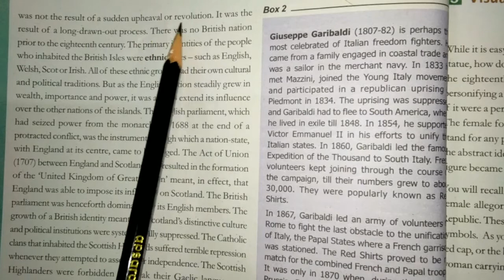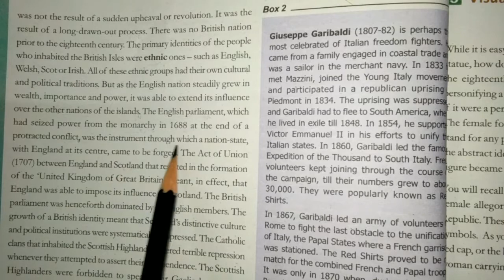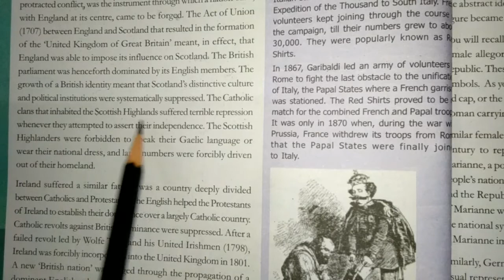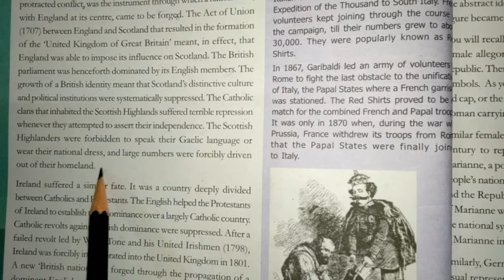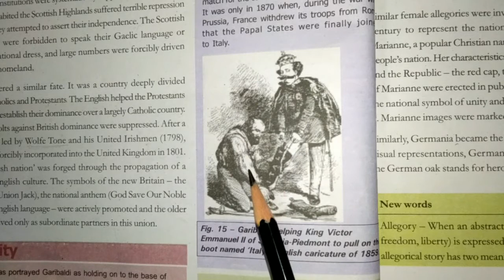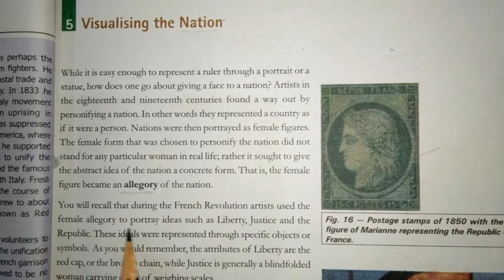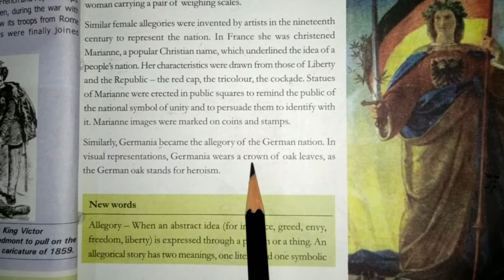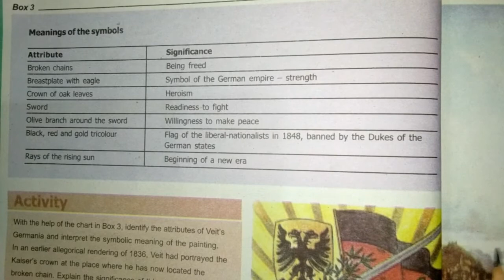Class 10th # History # L-1( Part -9)# The Rise of Nationalism in Europe # BY MAMTA MAM